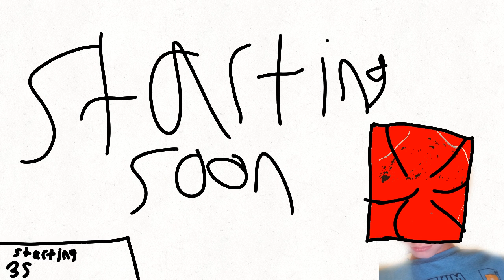comment=draw part 2